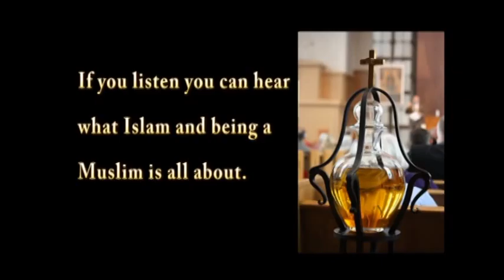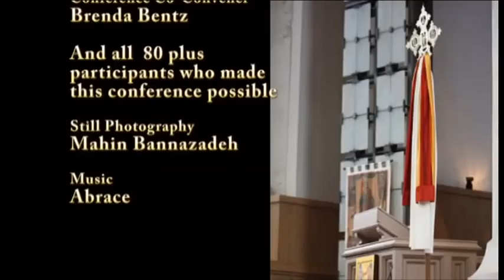Imam Feisal Abdul Rauf talks about Islam, Part I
Imam Feisal Abdul Rauf tells a Seattle, Washington audience about his faith and that of millions of others.  He connects with his audience at "I am my brother's keeper: Confronting Islamophobia in America", May 6 & 7, St. Mark's Cathedral, Seattle.  Abdul Rauf speaks peacefully about his religion's positive impact on the world today and connects Islam with Judaism and Christianity and answers several questions from the audience about Islam and Women and Islam's Sharia law.